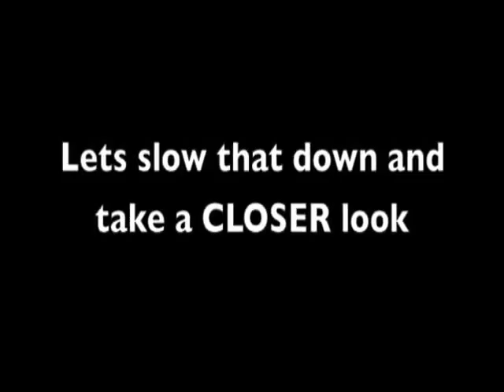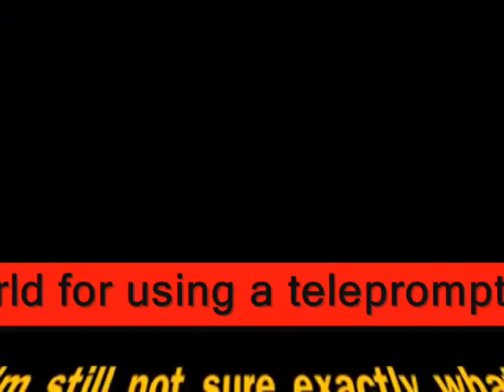Palin- TEA PARTY LEARDER ????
Definition of Bigot
A bigot is a person who is intolerant of or takes offense to the opinions, lifestyles or identities differing from his or her own, and bigotry is the corresponding attitude or mindset.
En. Wikipedia.org/wiki/Bigotry